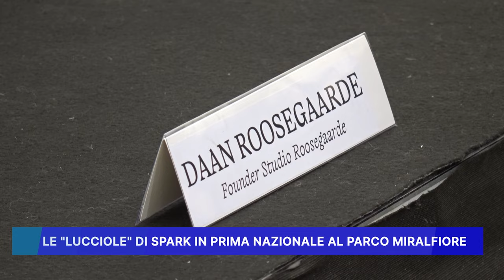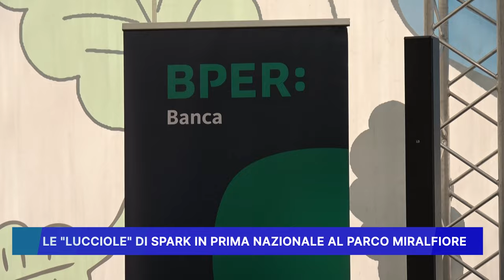LE LUCCIOLE DI "SPARK" IN PRIMA NAZIONALE AL PARCO MIRALFIORE